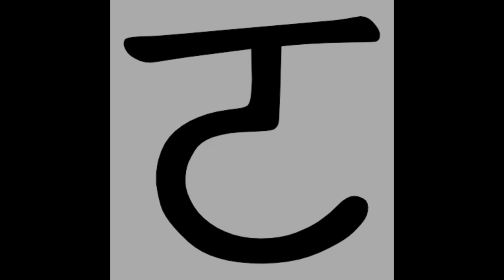How to pronounce in Chinese ㄅㄆㄇ【Ginger's place】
How to pronounce in Chinese ㄅㄆㄇ
【Ginger's place for kids】

Easy Pronounce Video.

Phonetic for Chinese, all pronunciation basic by these sounds.
Standard and Orthodox Chinese voice.
There are 37 Phonetic symbols, all traditional Chinese user learn these at the very first, and teach their children this voice system as well.
Even type in computer, there is over 73% user used to 37 Phonetic symbols.

如何正確發音ㄅㄆㄇ
本發音為中文發音/台灣繁體/簡體中文
腔域為閩粵、北京、普通話

ㄅㄆㄇ發音教學
37個注音符號標準發音，小孩正音必學。
中文標準發音，好聽的中文腔。

本動畫及語音來自#「中華民國教育部」國字標準字體筆順學習網，感謝該網站的詳細全面，相關影片不進行營利，希望更多人能學習到中文的美好。